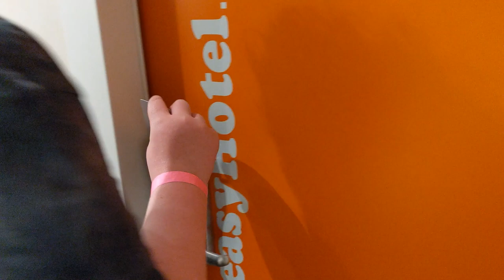George reviews easyHotel South Kensington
This feels exactly like a plane toilet. If there was an airborne hotel I think this is what it would be like